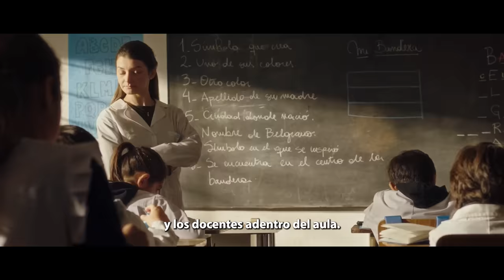VieneLaArgentina que estábamos esperando 🇦🇷❤